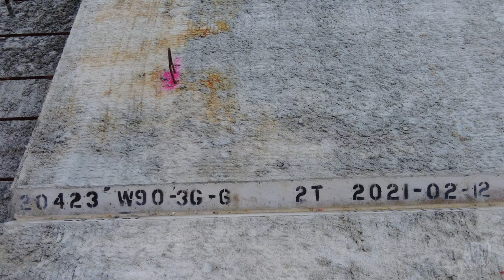It's Complicated - 4K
The title refers to the complex and demanding tasks faced by workers on Kingston, Ontario's Third Crossing of the Cataraqui River.  This update looks particularly at individuals involved in the painstaking task of installing reinforced steel rods to strengthen concrete structures.

Chapter Markers:
00:00 - Intro
00:31 - Carpentry in action on the West End
01:11 - The essential work of weaving rebar
02:22 - Progress on the West Abutment
02:48 - Finishing Pier 16 and removing concrete forms
03:35 - Concrete girder delivery and installation
04:10 - Pier 21 and the East Abutment
04:39 - Work on the Steel Structure
05:15 - Mystery studs
05:39 - Gore Road and Highway 15
06:33 - Wildlife
07:16 - Out-tro